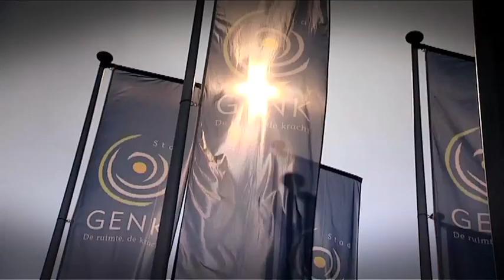FKS Genk 2010 PT1.mov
Formula Kart Stars - Genk 2010 Part 1